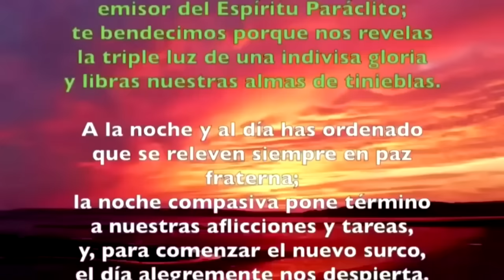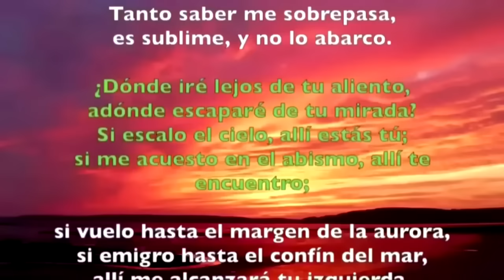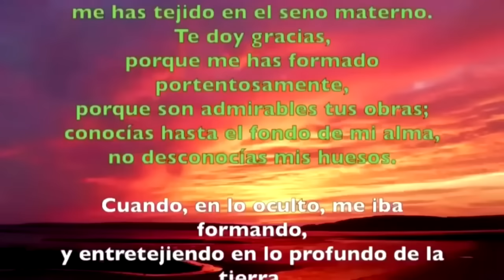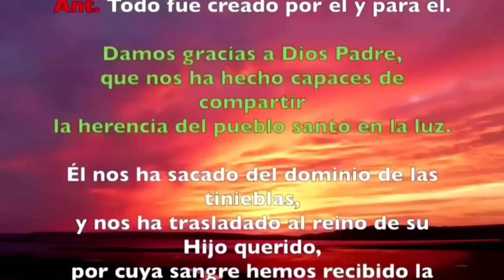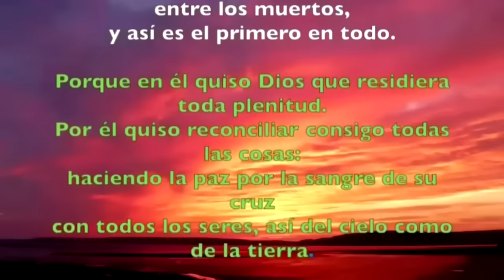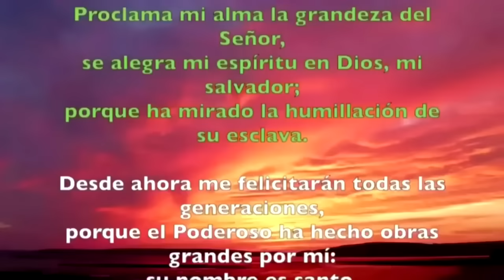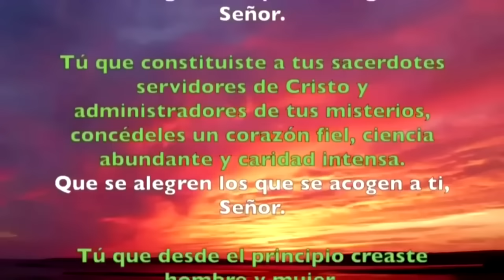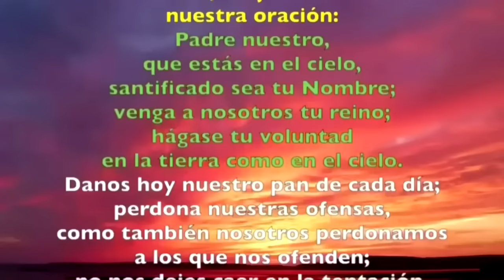Oración de la tarde (Vísperas), MIÉRCOLES 15 NOVIEMBRE 2023 | XXXII Semana T. Ordinario